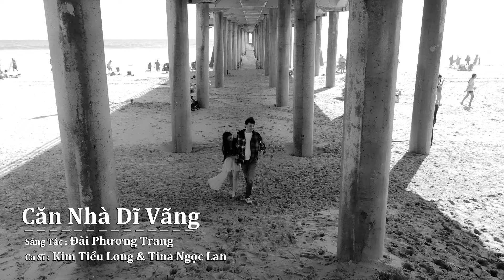Top 10 Ca Khúc Song Ca Triệu Views Hay Nhất 2023 | Tuyệt Đỉnh Song Ca Bolero Tina Ngọc Lan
Tina Ngọc Lan Với Tình Khúc Bolero Hay Nhất Mọi Thời Đại
Tuyển Tập Nhạc Vu Lan Con Về Mẹ Ở Đâu Tina Ngọc Lan Hay Nhất
Tuyển Tập Song Ca Nhạc Trữ Tình Tina Ngọc Lan Hay Nhất
Tuyển Chọn Những MV Ca Nhạc Tina Ngọc Lan Bolero Hay Nhất
Tuyển Tập Nhạc Tết, Nhạc Xuân 2023 Tina Ngọc Lan Hay Nhất
Tuyển Tập Nhạc Bolero Tina Ngọc Lan Remix DJ Mới Nhất Hot Nhất
Tuyệt Đỉnh Song Ca Nhạc Trữ Tình Bolero Tina Ngọc Lan - Quý Bình Hay Nhất